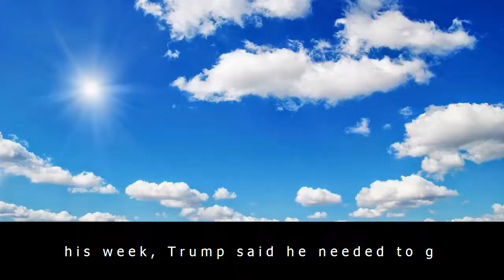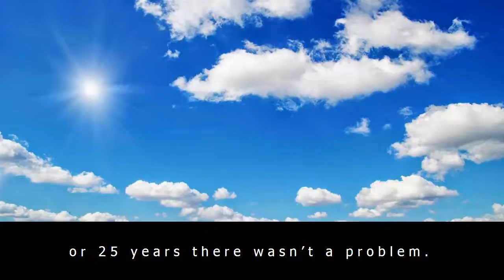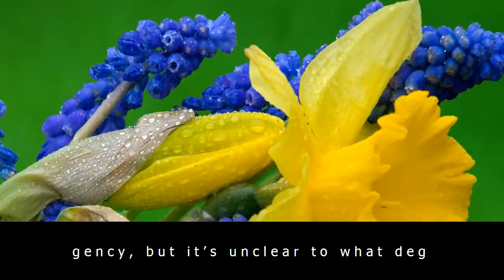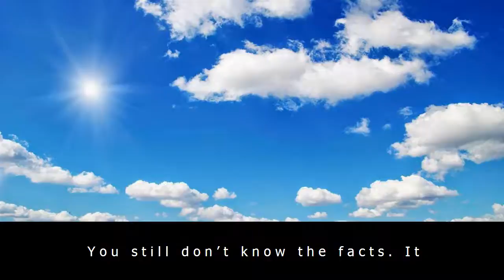Donald trump’s quick response to barcelona attack makes his charlottesville reactions look even wor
Donald trump’s quick response to barcelona attack makes his charlottesville reactions look even worse